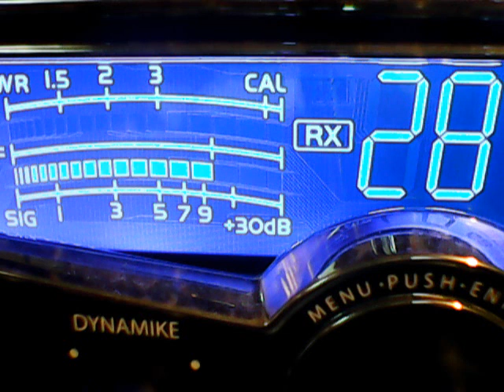152 Ny,Tbucket,Slingshot,Puggdaddy,PPS,Drail scatter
DX THURSDAY EVENING EDITION,HEADPHONES BEST,BUT OPTIONAL,THX EVERYBODY,GOD BLESS CB ERS,7/31/19